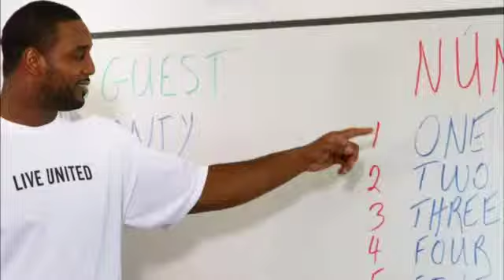Get in the Game Georgia Swarm SD